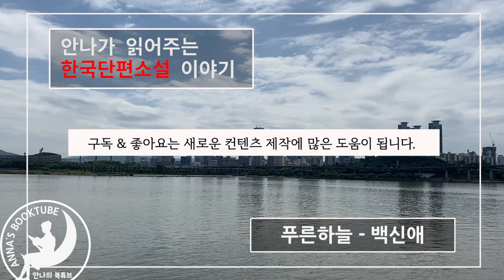푸른하늘 - 백신애 | 안나가 읽어주는 한국단편소설 이야기